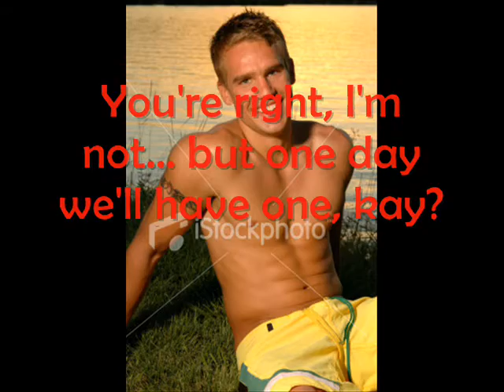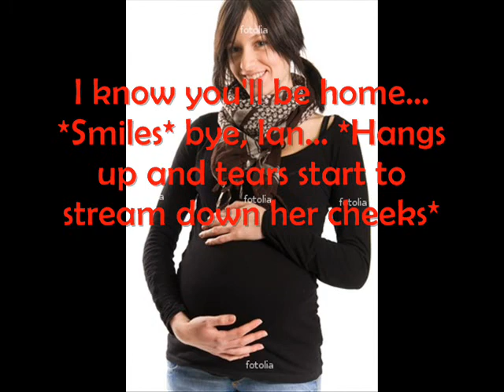TMP S3E15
This is TMP S3E15

I refuse to mention anything about this video!! I know what happened in this video but you guys dont!! SO U GOTTA GO WATCH IT!!

And there's a certain chica *coughmichellecough* that needs the videos to be posted. =) so im working on it!! IM WORKING ON IT!!